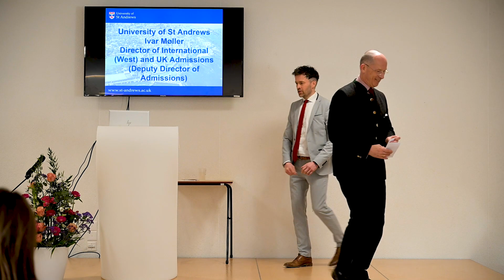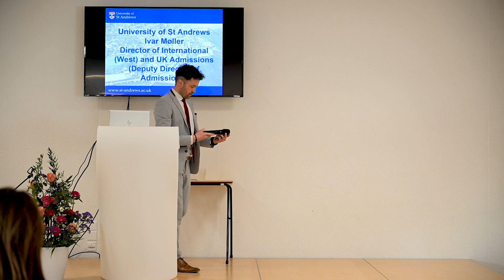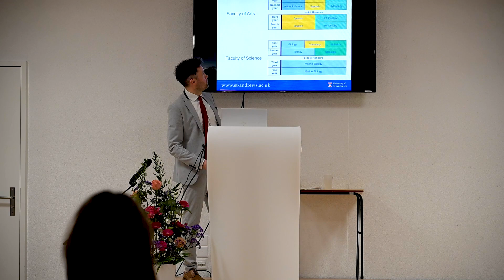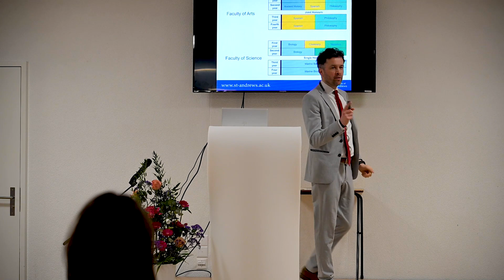Ivar Moller Talk University St Andrews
On February 29th, Le Régent international School in Crans-Montana, Switzerland hosted a presentation by Ivar Møller, Deputy Director of Admissions of St. Andrews University.

Ivar discussed university admissions and what makes the St. Andrews experience and studying in Scotland unique. His talk  emphasized the importance of student contact with professors and peer mentors, two reasons why St. Andrews has leaped to the top of UK university rankings.

Ivar also congratulated the Le Régent students who held competitive offers to St. Andrews and have made the university their first choice.

In addition, Ivar had the opportunity to meet David Bagnoud, president of Lens, and Bernd Westermeyer, director general of Le Régent International School.